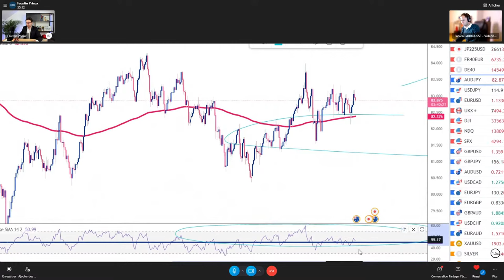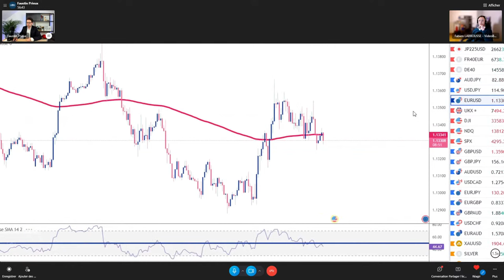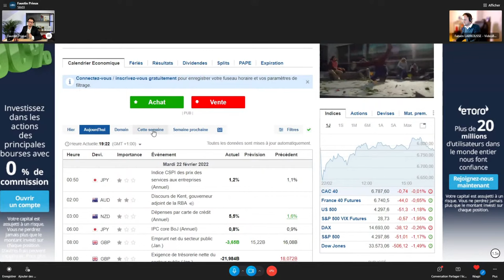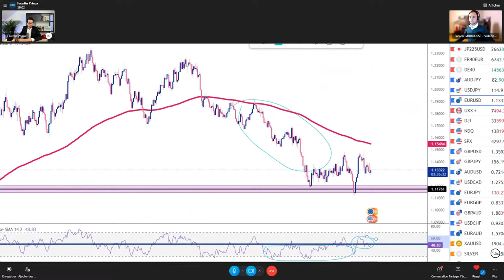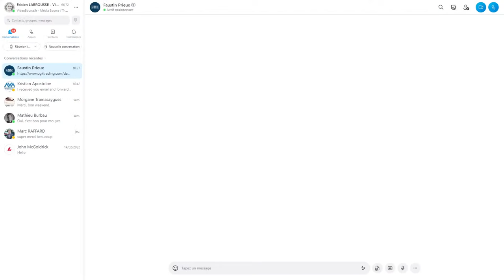📈 Parcours de Trader avec Faustin PRIEUX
🤝 Rencontre avec *Faustin PRIEUX Prop Trader* & *Analyste Marchés* chez FPX Swiss Capital Sàrl @ugktrading visant à découvrir son *parcours* sur les marchés financiers, notamment en tant que *Sales Trader* puis *Trader* pour Compte Propre.

❓ Vos questions sont les bienvenues

📌 Timeline :

00:00 Introduction et venue de Faustin au Salon de l'Analyse Technique

01:54 Présentation et parcours de Faustin PRIEUX

09:14 Les formations UGK Trading

 14:54 L'évolution du comportement des traders et investisseurs en bourse au fil des années

16:42 Stop loss et appels de marges

29:36 Questions / réponses avec les auditeurs

45:14 Exemples concrets de la stratégie de trading de Faustin via la plateforme @TradingView

58:16 Questions / réponses avec les auditeurs